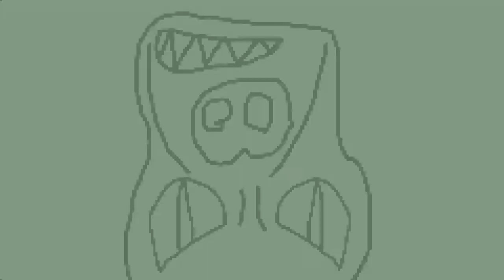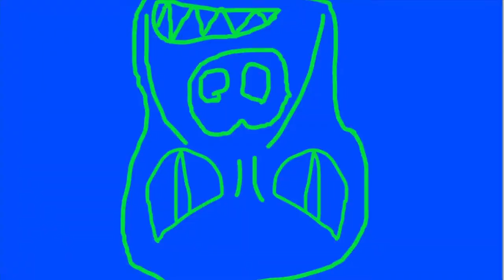Jayden Pig (EPILEPSY WARNING)